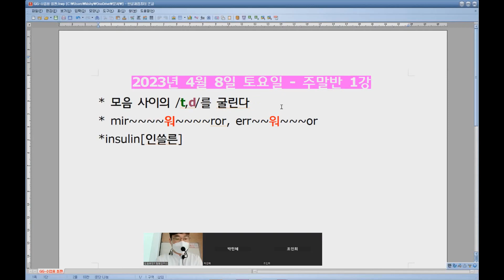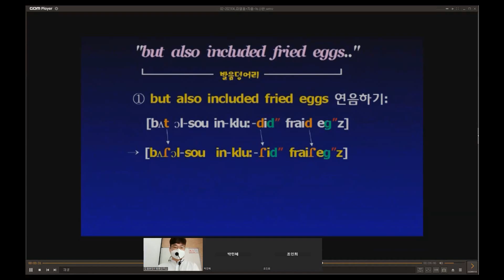국내 대형 어학원에서는 영어발음/리스닝을 어떻게 가르칠까?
영어리스닝의 0순위 비밀은 덤으로 공개.

(저서+USB+갤럭시탭 증정)